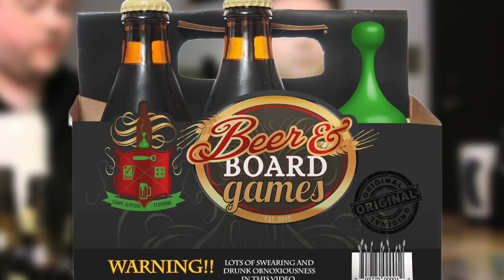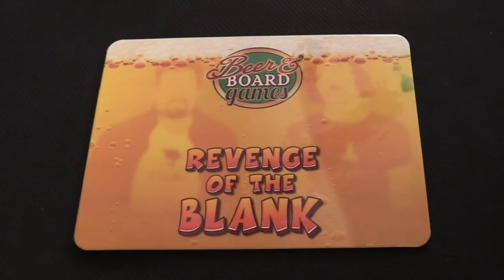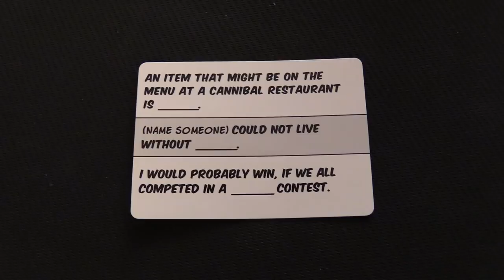Revenge of the Blank - Beer and Board Games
Please consider throwing a couple bucks a month our way so we can keep doing this